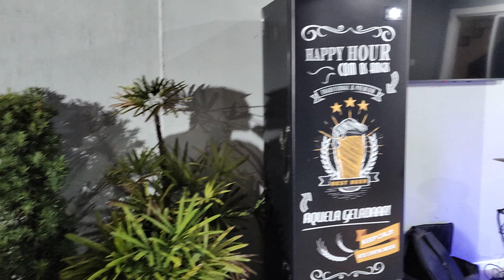BRUNO LUZ - NIVER BRENNAT